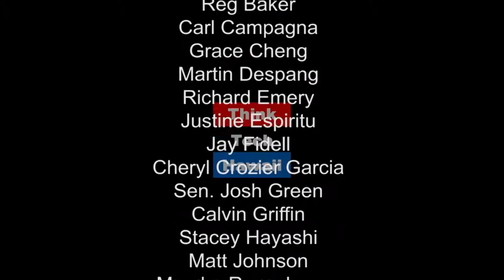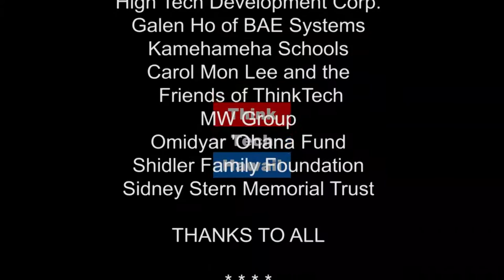Annual Meeting Tips with Scott Sherley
How can your Association Board perfect its annual meeting?  Scott Sherley, Director of Training at Associa Hawaii, shares annual meeting tips including the purpose of an annual meeting, the order of business in bylaws, voting and Roberts Rules as mandated by law on Condo Insider with Richard Emery.